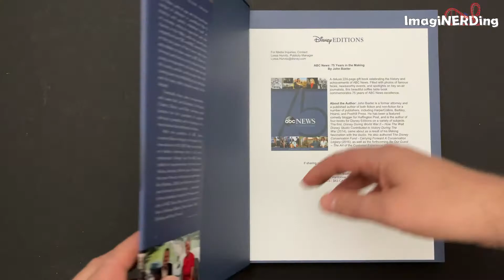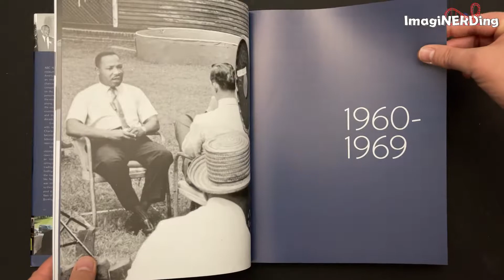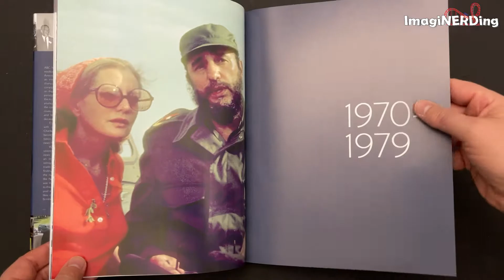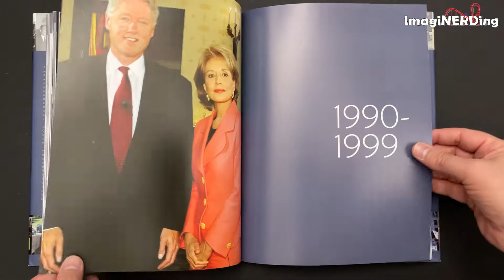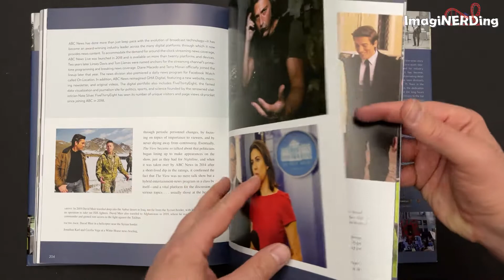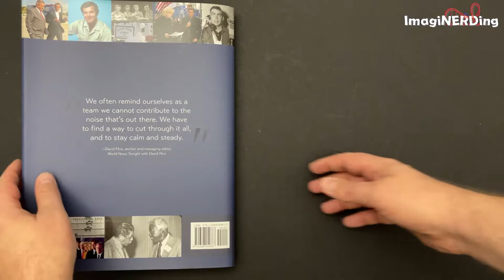ABC News: 75 Years in the Making History Book Preview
George Taylor from ImagiNERDing shares a book preview of the new ABC NEWS: 75 Years in the Making book.

If you love journalism, fascinating photo books, or want learn more about ABC NEWS, then this might be the perfect book for you!